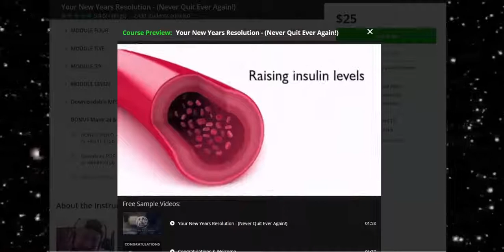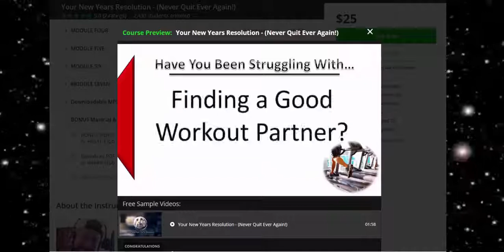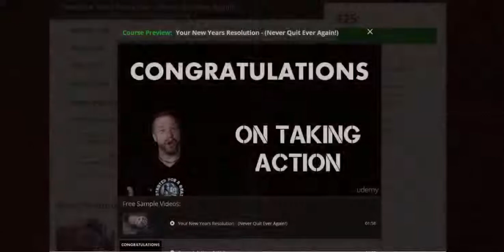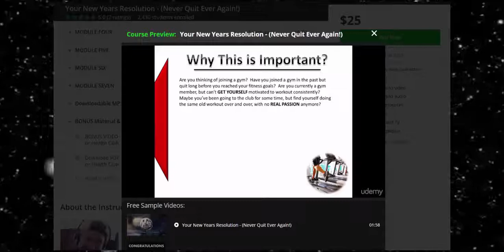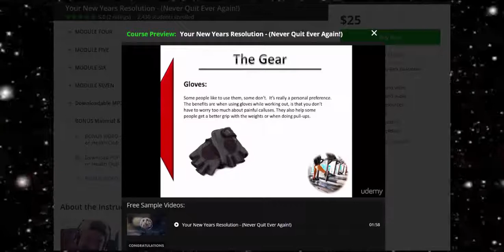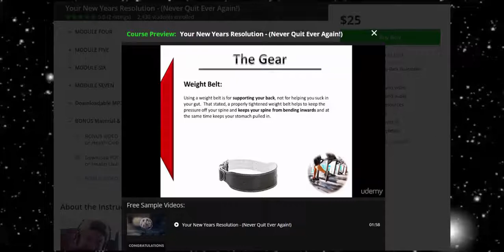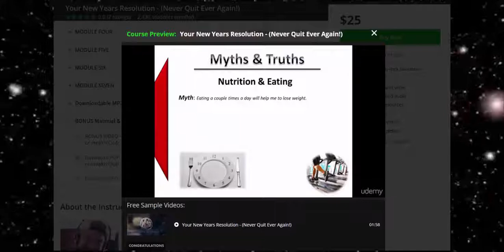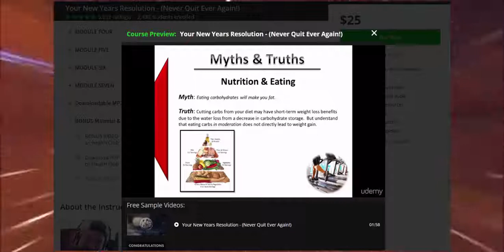Brother Bob's UDEMY COURSE FREE PREVIEWS (enhanced)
You Started For a Reason! Online UDEMY COURSE

You Started For a Reason! PDF